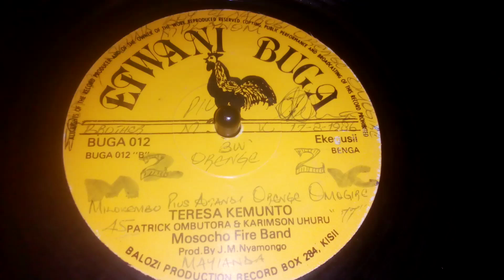MOSOCHO FIRE BAND.TERESA KEMUNTO.BY PATRICK OMBUTORA & KARIMSON OURU.ETWANI BUGA 12 SIDE A